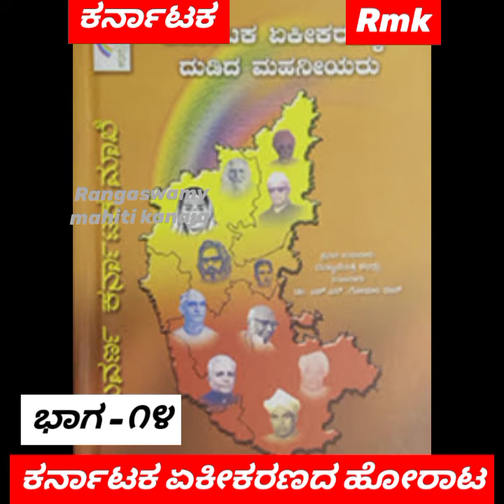ಕರ್ನಾಟಕ ಏಕೀಕರಣ ಹೋರಾಟದ ಭಾಗ-೧೪!@rangaswamy5591 .